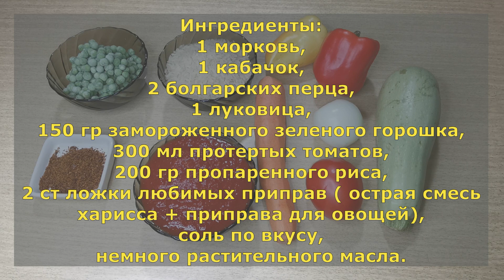Универсальный ГАРНИР, рис с овощами. Любимый гарнир моего мужа.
Ингредиенты:
1 морковь,
1 кабачок,
2 болгарских перца,
1 луковица,
150 гр замороженного зеленого горошка,
300 мл протертых томатов,
200 гр пропаренного риса,
2 ст ложки любимых приправ ( острая смесь харисса + приправа для овощей),
немного растительного масла.

Ingredients:
1 carrot,
1 zucchini,
2 bell peppers,
1 onion,
150 g frozen green peas,
300 ml mashed tomatoes,
200 g steamed rice,
2 tablespoons of your favorite seasonings (a spicy mixture of harissa + seasoning for vegetables),
a little vegetable oil.